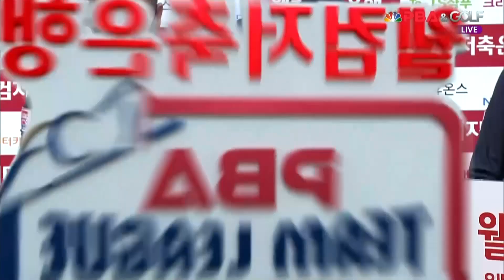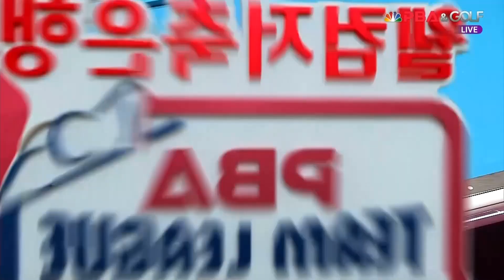차유람 vs. 스롱 피아비 I 웰컴저축은행 PBA 팀리그 4R - 2세트 I 웰뱅피닉스 vs. 블루원엔젤스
차유람 vs. 스롱 피아비